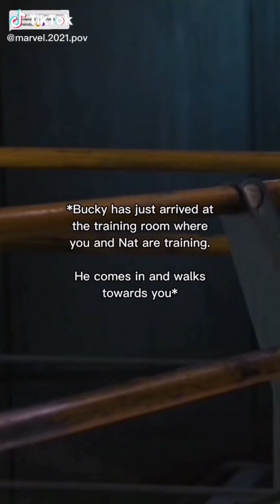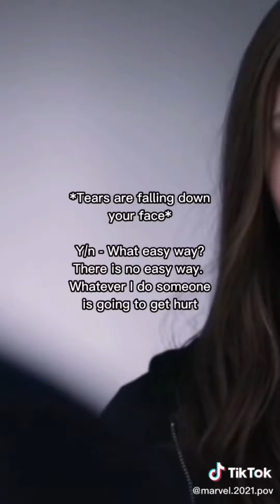Secrets And Lies (S2 P12)